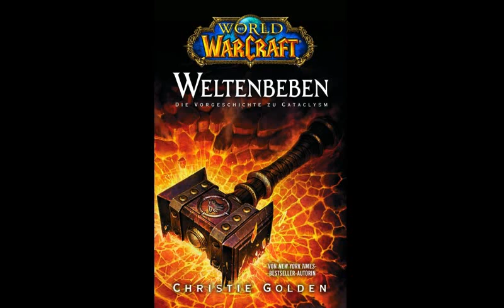Weltenbeben 32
Weltenbeben

Die Vorgeschichte zur World of Warcraft Erweiterung Cataclysm. Aber nicht nur das. Auch wenn man noch nie von WoW gehört hat, handelt es sich um eine gut geschriebene Fantasy Geschichte, bei der sich das reinhören eindeutig lohnt.